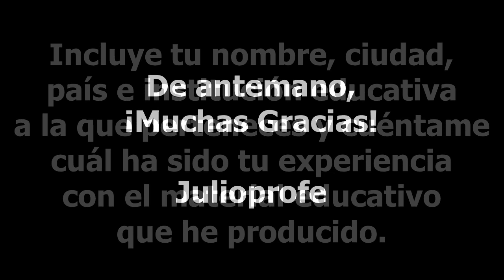62. Mensaje de MATEMOVIL a Julioprofe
Agradecimiento al ingeniero Jorge Tejero Green (canal en YouTube:
MateMovil por su mensaje desde Piura (Perú). Incluye tu nombre, ciudad, país e institución educativa a la que perteneces y cuéntame cuál ha sido tu experiencia con el material educativo que he producido. De antemano, ¡Muchas Gracias!